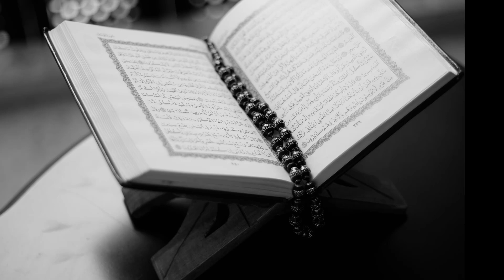Allah sa Sachi Tobah - Sabak Amooz Kahani - Islamic Story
Allah sa Sachi tobah Kesy ki jaee,, Rawait aor ahadis sa nikali hui aik sachi kahani, ...

All Courses and all of the work files created and designed by itpakistan.org (inc Raja A Rehman Official)

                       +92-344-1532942